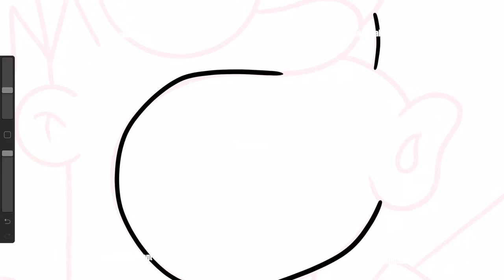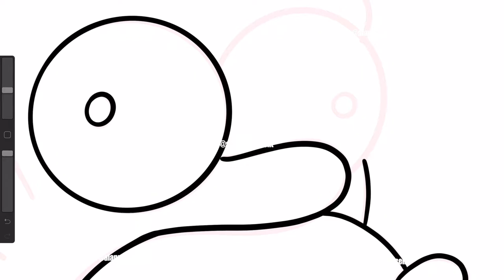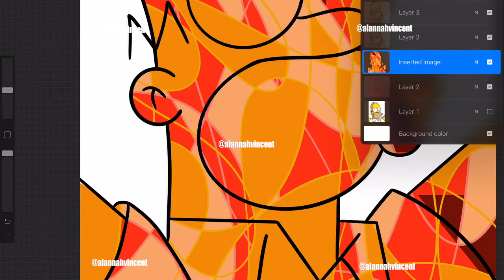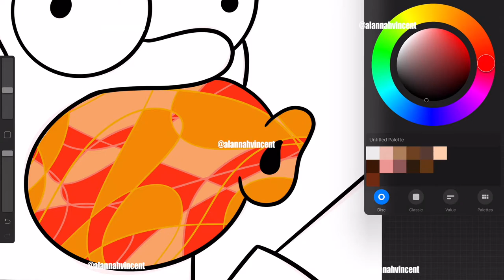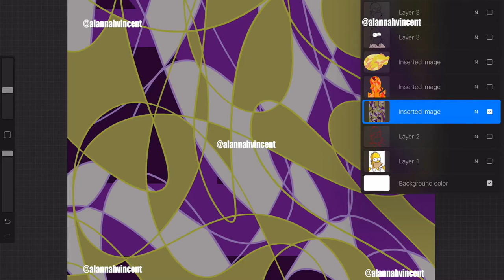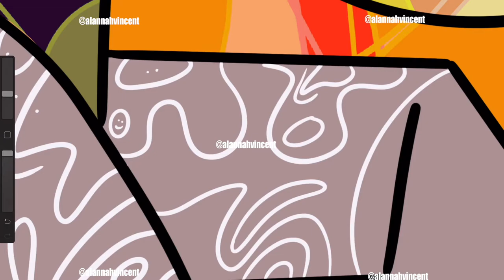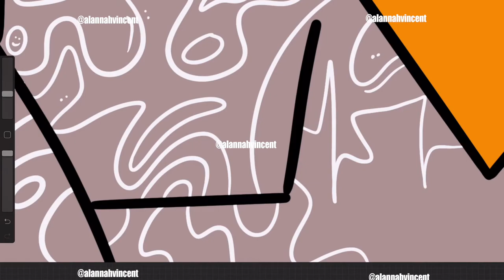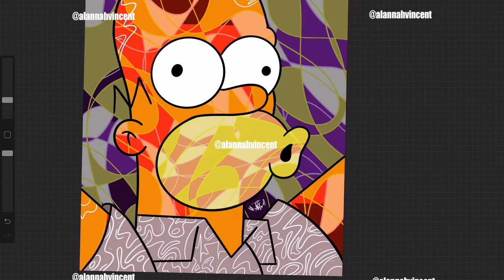Homer Simpson Abstract (Procreate on iPad Pro )